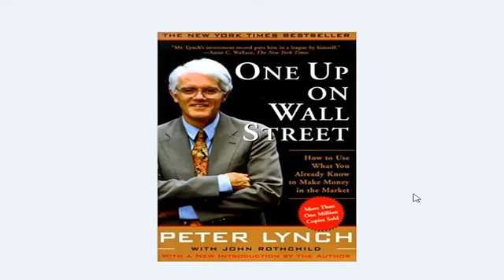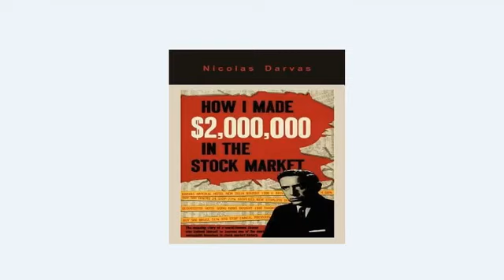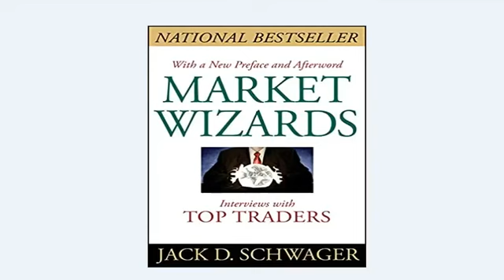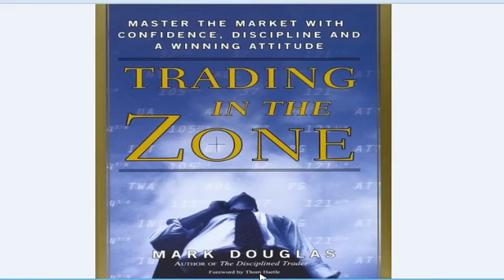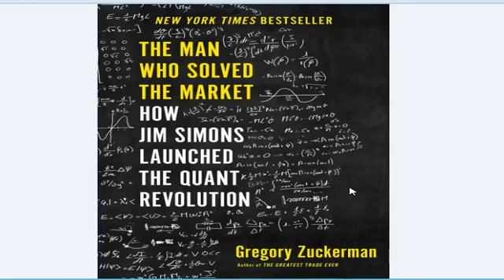5 Best books on Trading and Investing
Here's the list of 5 best books on Trading and Investing that really helped me in my 12 years of Trading/Investing career. Explained why these 5 books are good, who should read these books, how it can help.

How I Made $2,000,000 in the Stock Market

Market Wizards

Trading in the Zone: Master the Market with Confidence, Discipline, and a Winning Attitude

The Man Who Solved the Market: How Jim Simons Launched the Quant Revolution